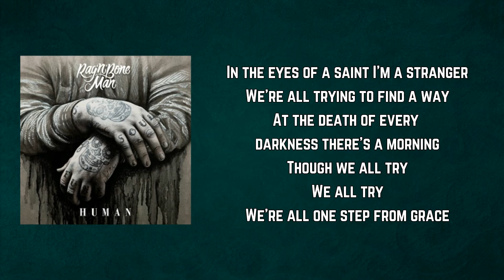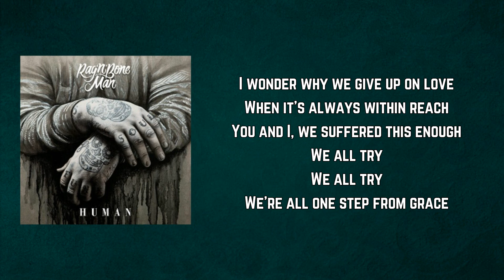Rag'n'Bone Man - Grace (Lyrics)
Grace by Rag'n'Bone Man
Album: Human

Grace Lyrics:

Said I loved you without hesitation
So easy for you to break my foolish heart
Now I wonder if you ever speak my name
Will I always be defined by my mistakes?

In the eyes of a saint I'm a stranger
We're all trying to find a way
At the death of every darkness there's a morning
Though we all try
We all try
We're all one step from grace

I made myself believe
There was no fight left in me
But redemption doesn't fall down at your feet
In the half light
We raised a hand to my defeat
And I watched the walls fall
And I rebuilt them piece by piece

I wonder why we give up on love
When it's always within reach
You and I, we suffered this enough
We all try
We all try